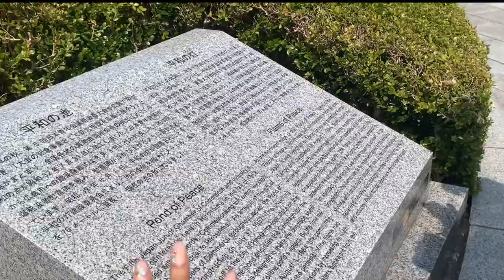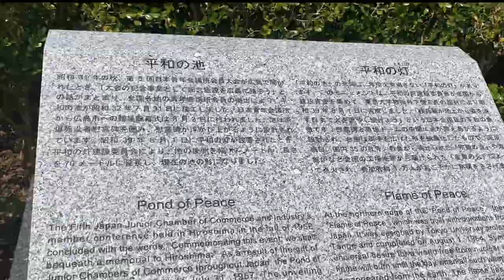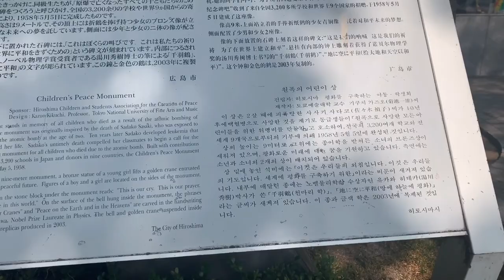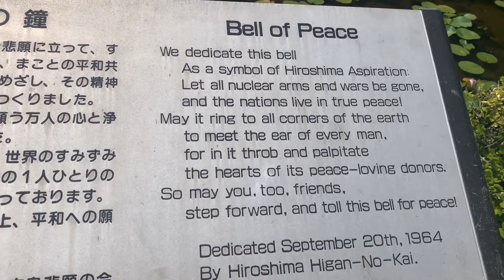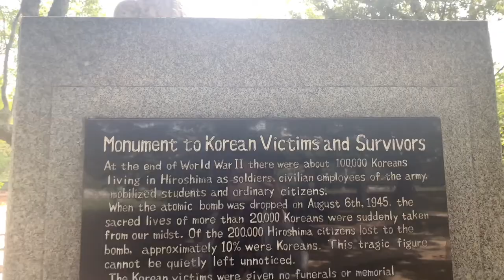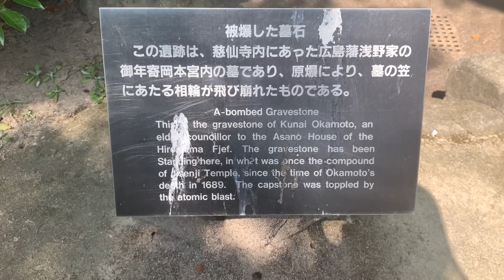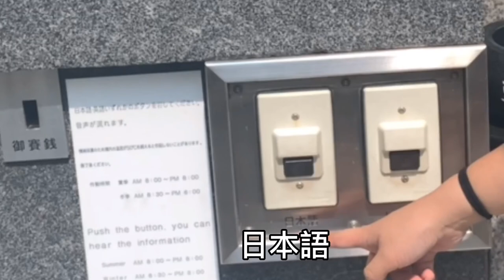ATOMIC BOMB DOME IN HIROSHIMA | Life in Japan | VLOG#1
I hope you enjoyed it. :) Pls visit this website "visithiroshima.net" if you want to know more about this place. :) Pls like for part 2!! :)